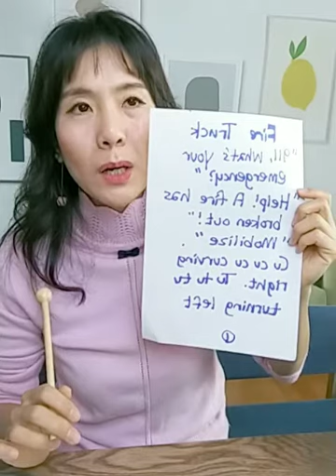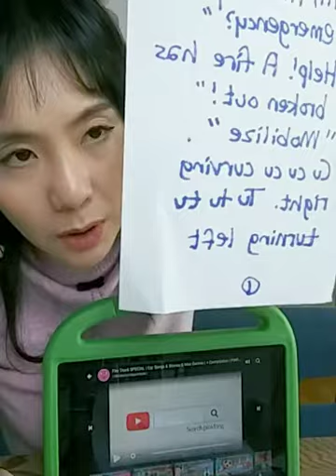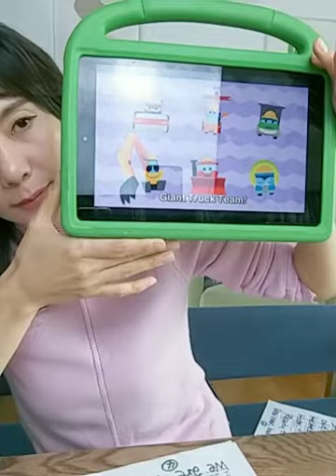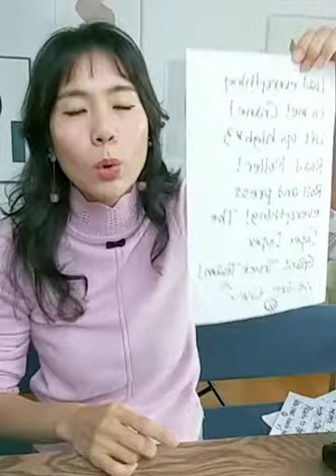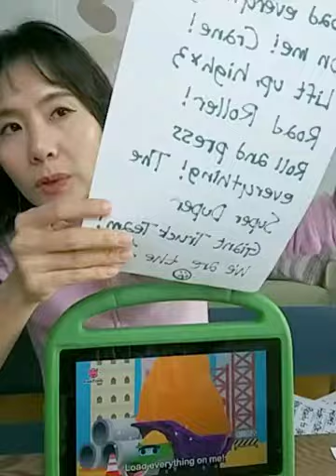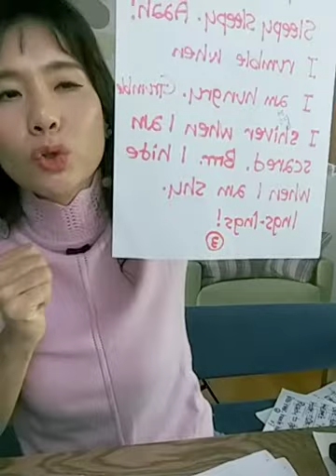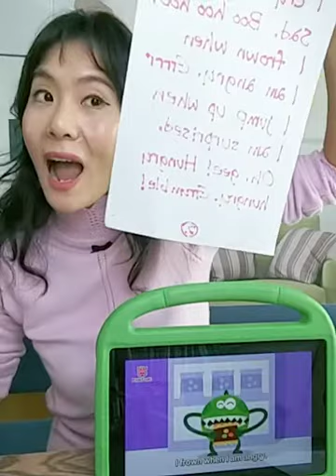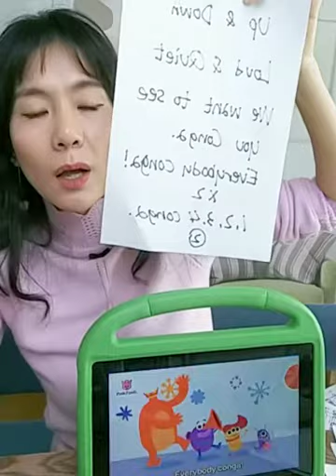리오맘라이브- 영어노래부르기 '핑크퐁'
유튜브 검색창에 '핑크퐁' 치시고

1. police car
2. fire truck
3. giant truck team
4. feelings
5. opposites

라고 검색하시면 됩니다.